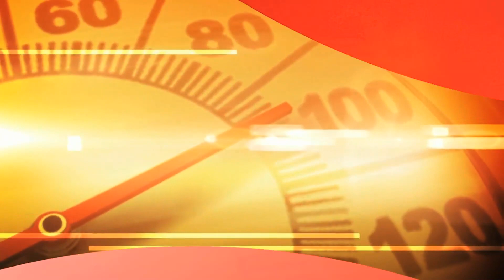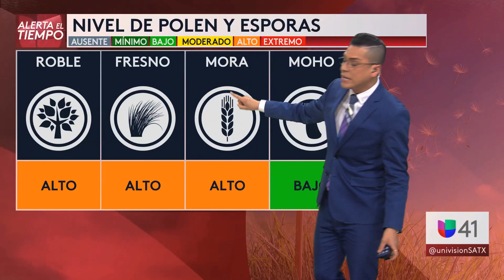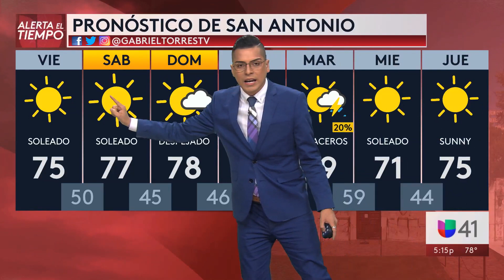031722 SAT Segmento del tiempo 5PM